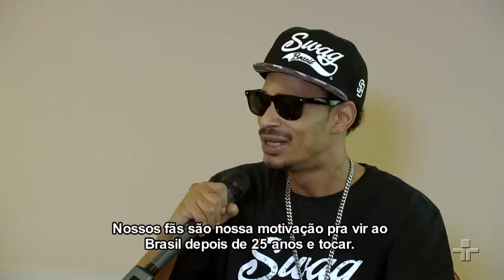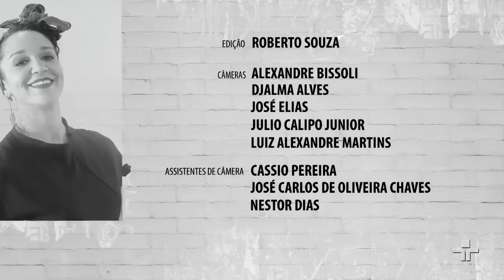Manos e Minas | Mano Brown e banda Boogie Naipe | 07/04/2018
Neste programa o Manos e Minas recebe Mano Brown e banda Boggie Naipe.

Brown vem ao palco do Manos e Minas apresentar seu trabalho solo. Com influências da soul music, do funk e coprodução de Lino Krizz, esse tranalho ganhou o troféu APCA de melhor show em 2017.

Representando a cena dos slams, temos a presença da poeta campeã do Slam BR 2017 e que vai representar o Brasil na Copa do Mundo de Slam em Paris, Bell Puã. Além disso, nosso videorreporter Rodney Suguita fez uma matéria contando a história das bombetas que fazem a cabeça dos manos e minas. Fizemos também um perfil do Hudson Rodrigues, fotógrafo que se especializou em retratar personalidades anônimas da cidade de São Paulo. E por fim, Roberta Estrela D´Alva foi trocar uma ideia com o grupo americano de rap, Bone Thugs N Harmony, que veio ao Brasil para realizar uma série de shows.